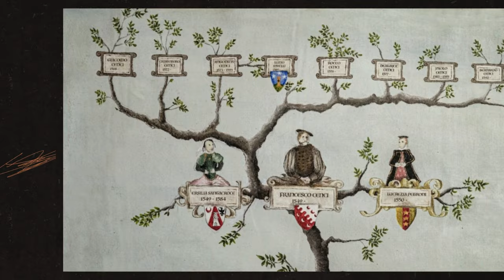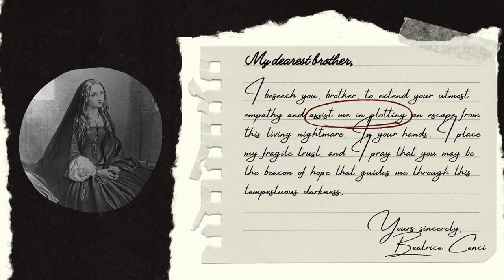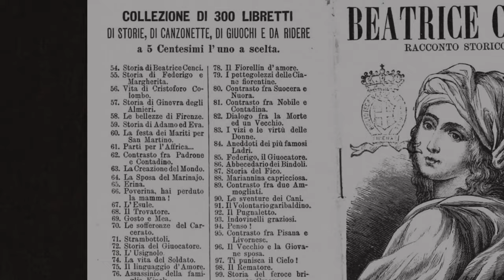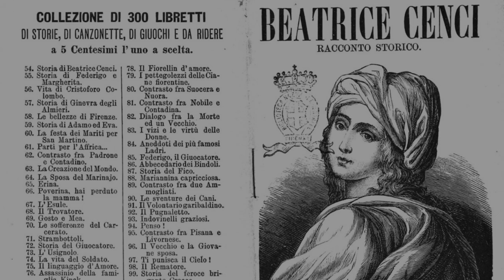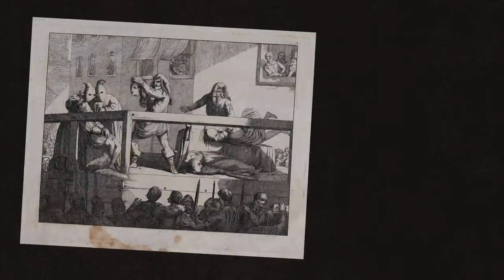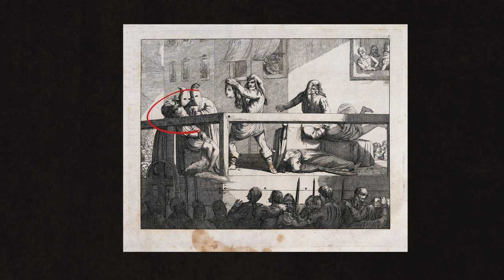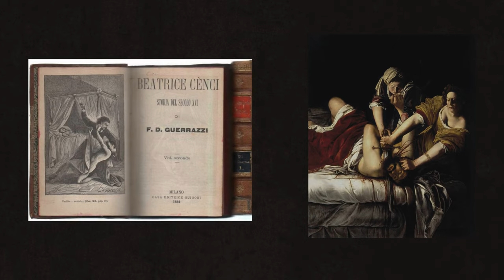Beatrice Cenci's Family Abuse | True Crime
Welcome to Misshell - true crime channel,

1. Fast-forward it for me! What is this video about?

A young aristocratic woman who took the law into her own hands and killed her abusive father. Intrigue, tragedy, and a quest for justice... Beatrice Cenci's story continues to inspire and captivate the imagination of artists and writers, serving as a reminder of the timeless struggle for justice against tyranny. It is related that every year on the night before her death anniversary, she returns to the Sant'Angelo Bridge where she was executed, carrying her severed head.

2. I loved this video! When will the next one appear?

I value your appreciation, I love making this kind of content - it helps me learn a lot of history and develop my skills.

3. What other video can I watch?

4. Where can I find more content?